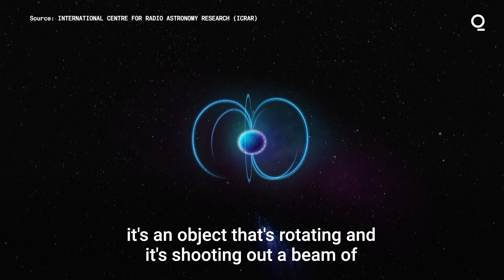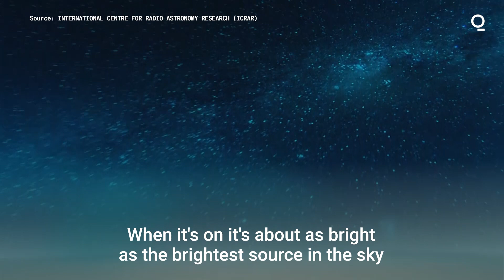Astronomer Explains Mystery Space Object Discovery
Astronomers in Western Australia have discovered a very bright radio object in the Milky Way that, for three months in 2018, emitted very powerful bursts of energy every 18 minutes for up to a minute each time.

The astronomers who made the discovery think this is a new type of space object but are yet to identify it.

Artificial sources such as potential alien lifeforms or interferences coming from the Earth have been ruled out.

Other space objects emitting radio transmissions, like pulsars, do it very quickly, in a matter of seconds or even faster, but the newly discovered object does it much more slowly (every 18 minutes) which makes it unique and intriguing to astrophysicists.

The object was found by Curtin University PhD student Tyrone O'Doherty working at the International Centre for Radio Astronomy Research (ICRAR) in Western Australia.

O'Doherty was sifting through data collected by the Murchison Widefield Array (MWA) telescope when he made the discovery.

The discovery was published in the journal Nature on Wednesday.

A video animation was made by the International Centre for Radio Astronomy Research (ICRAR) to better visualize what the object does when emitting energy and what it could be.